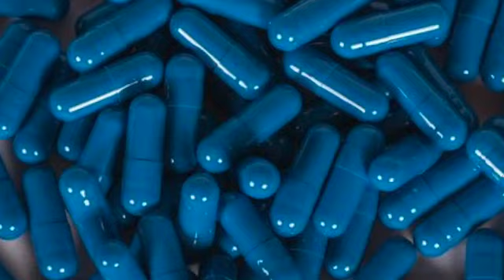Dennis Kluver Cerule Testimonials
Dennis Kluver explains the benefits of Cerule stem enhancing products with powerful testimonials from his family.